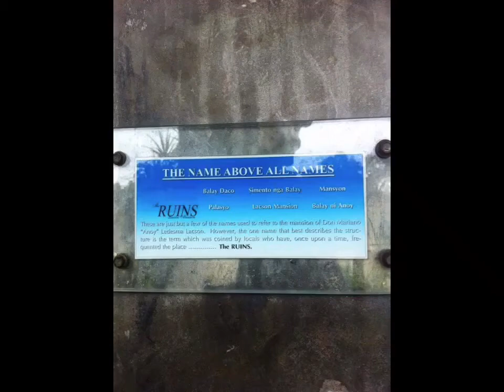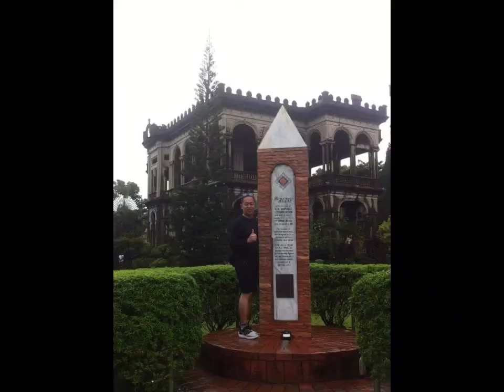Visiting The Ruins In Talisay City